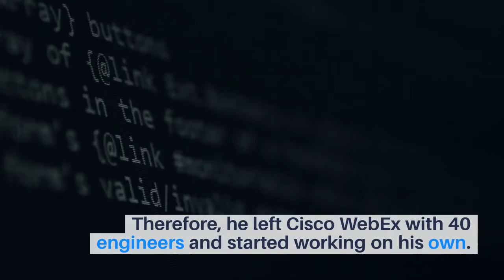ZOOM: An Eric Yuan Creation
Zoom is one of the most popular companies right now. It was founded by Eric Yuan and launched in 2013. Take a look at how the company was founded and how it came out on top of even Skype.